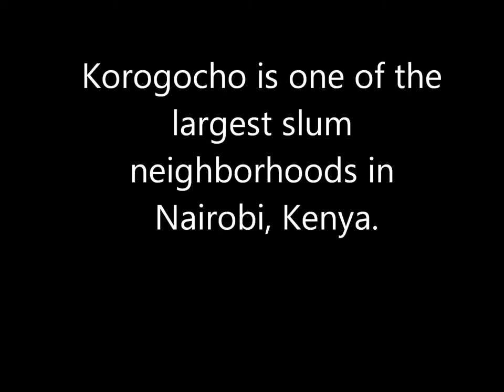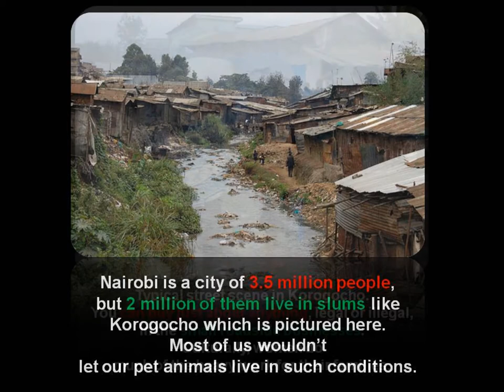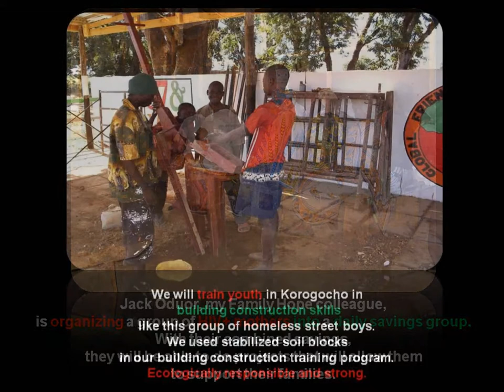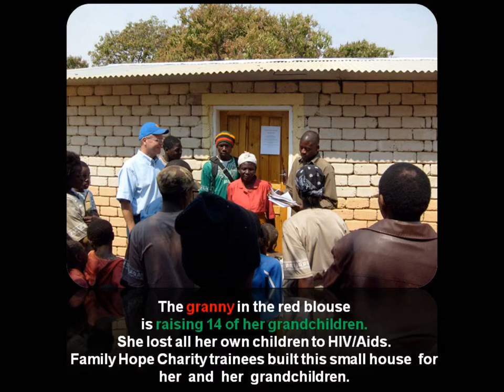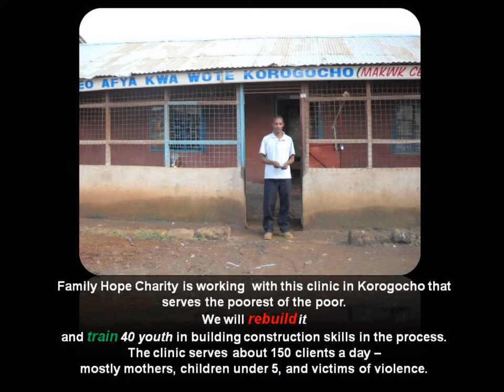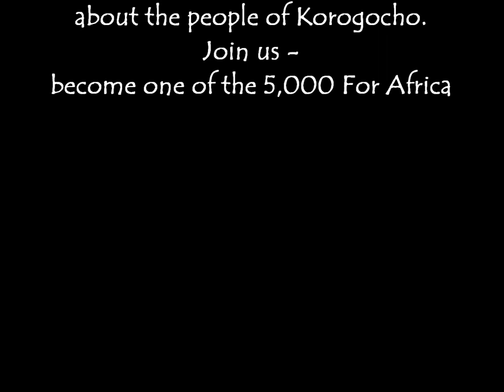Family Hope Charity Trust - Tom O'Hern's Update, September 2010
Tom O'Hern, director of Family Hope Charity Trust, visited the US in September and October of 2010. These slides are from a Powerpoint presentation Tom did for several groups while seeking support for the upcoming year of Family Hope projects. and joining our community on Facebook